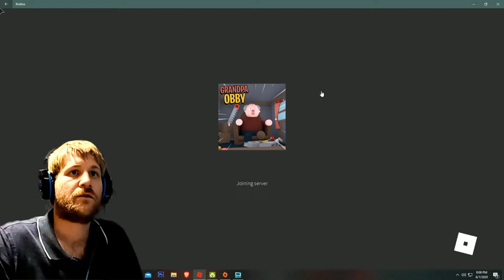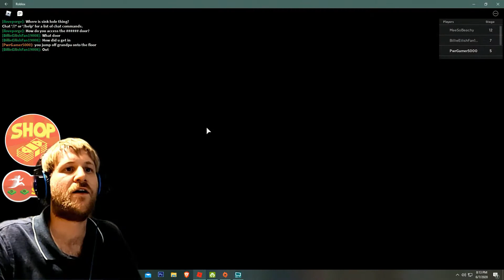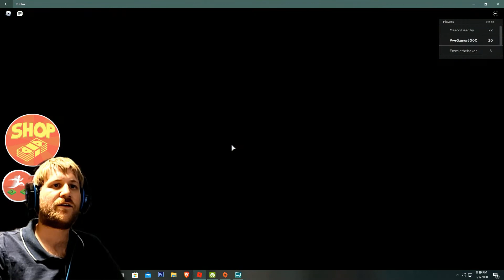Roblox - Escape Grandpa's House Obby!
Jason plays a really well made obby on roblox that was a lot of fun.